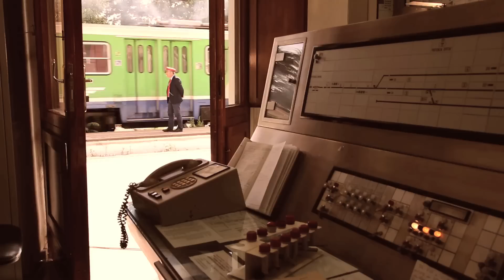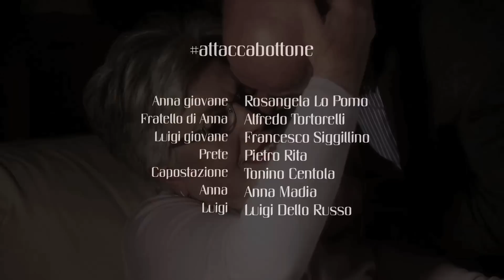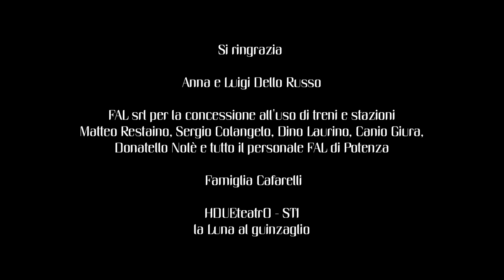Akita Gioielli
La nuova campagna social di Akita Gioielli è dedicata alla magia del momento in cui due anime si incontrano e si riconoscono: attaccabottone è un unico grande racconto di come, per caso o per destino, sono nate le vostre storie d'amore.
Attaccabottone si ispira alla prima storia d'amore che abbiamo voluto raccontare: Anna e Luigi, un amore di cinquant'anni, sbocciato grazie ad un bottone, diventato protagonista della nuova collezione di gioielli Akita.
Condividi anche tu l'emozione del primo incontro… Akita lo racconterà e dedicherà una linea di gioielli al vostro amore.

Raccontaci la tua storia su akitagioielli.it/attaccabottone e diventa protagonista del prossimo video Akita Gioielli